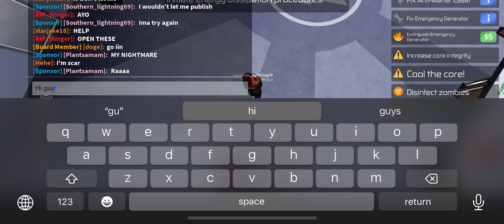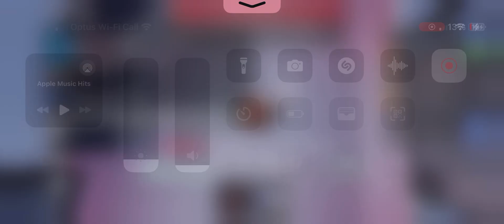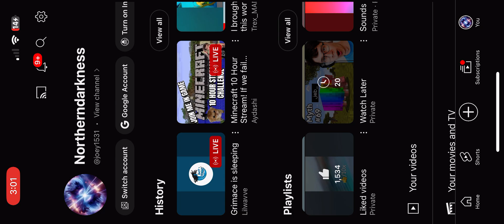My first Roblox vid